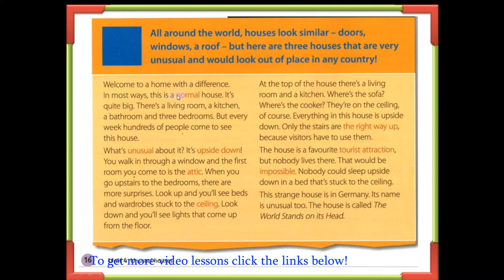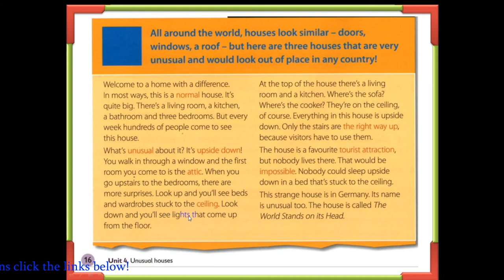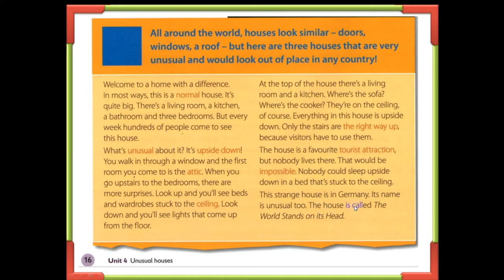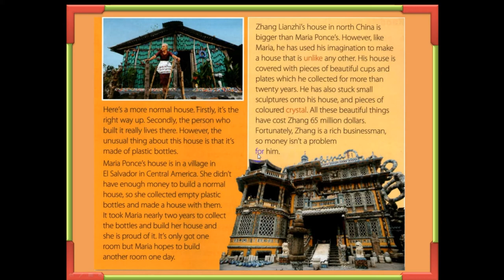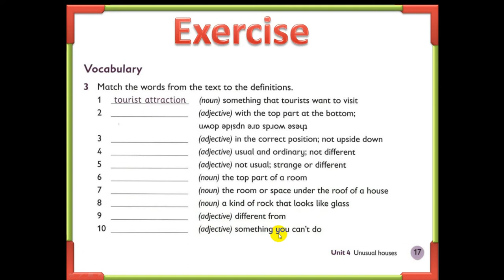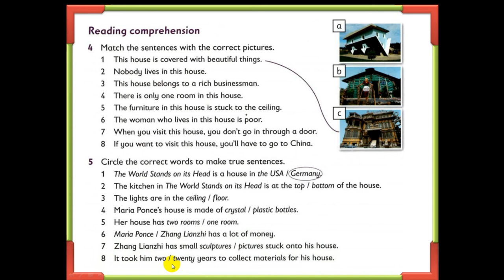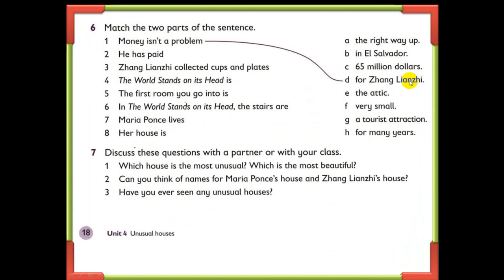Oxford Primary Skills Reading and Writing Level 5 Unit 4 Unusual Houses (🎧Audio🎧)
Lesson objectives
To understand texts describing unusual buildings
To understand and use the adverbs extremely, very, quite
and not very
To write a description of an unusual building
Language
It’s quite big and very pretty.
It is extremely good for the environment.
It’s got grass on the roof.
Key vocabulary: normal, unusual, upside down, attic, ceiling,
the right way up, tourist attraction, impossible, unlike, crystal
More words: balcony, basement, garage, gate, roof, storey
I strongly hope that these videos can help you to improve your English. However, you need to practice it regularly.
Good luck all together!